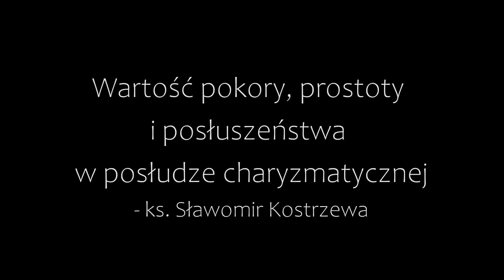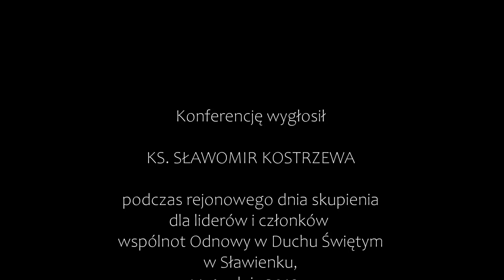Wartość pokory, prostoty i posłuszeństwa w posłudze charyzmatycznej - ks. Sławomir Kostrzewa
Grupy modlitewne i wspólnoty Odnowy w Duchu Świętym potrzebne są nie tylko w wielkich miastach, ale także w mniejszych ośrodkach, aby realizować  zadanie głoszenia Ewangelii i niesienia ludziom pokoju Jezusa Chrystusa. Trzeba jednak pozwolić, by to Pan Bóg decydował, jakimi sposobami będzie głoszona Ewangelia w konkretnym miejscu. Trzeba rozeznawać i pytać Ducha Bożego, jakimi środkami mamy przeprowadzać to, czego pragnie od nas Jezus. On najlepiej wie, jakie środki i metody przyniosą dobre owoce i zarazem nie zaszkodzą posługującym.  Potrzeba modlić się o ducha pokory, posłuszeństwa i prostoty w obcowaniu z Duchem Świętym. W przeciwnym wypadku wspólnotę szybko dotkną choroby, które pojawiają się w niejednej wspólnocie – duch pychy, nieposłuszeństwa, rozłamu. Konferencja wygłoszona przez ks. Sławomira Kostrzewę w Adwentowy Dzień Skupienia dla Osób Poświęconych Jezusowi przez Niepokalane Serce Maryi w Slawienku, 14 grudnia 2019 roku.
Sławomir Kostrzewa
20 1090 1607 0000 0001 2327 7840